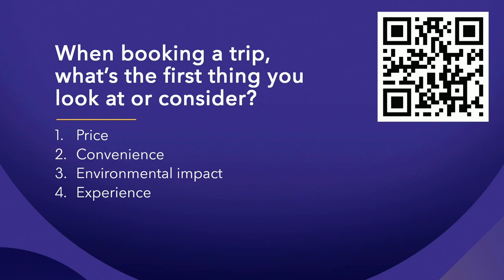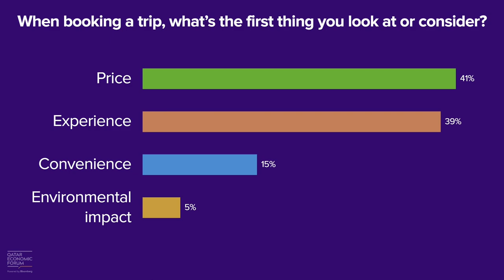Tourism Finally Opening Up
We hit the biggest travel and tourism topics head on. From dissecting the potential bump in Asia tourism numbers as China opens up, the latest update from global sustainable tourism efforts, and debating whether A.I. chatbots are the future of holiday planning.

Sébastien Bazin, Chairman & CEO, Accor Group
Tan Sri Tony Fernandes, CEO, Capital A
William Ellwood Heinecke, Founder & Chairman, Minor International
Moderator: Mallika Kapur, Deputy Global Editor, Bloomberg Live Experiences